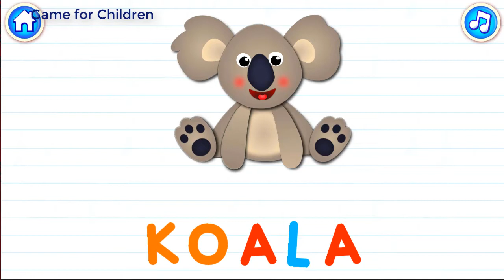ABC for Kids! Learn The Alphabet! Boxes ABC Letter K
Super Englisch Alphabet Learning for Kids Letter K

Learn letters and sounds for kindergarten with free learning amusements for babies age 3! Figure out how to peruse kindergarten, Baby ABC for kids Learn letters in order in ABC kids application!

♥ If you enjoyed my video please Comment, Like, Favorite, ubscribe